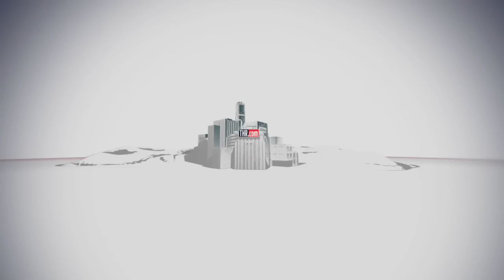Mother and Child: Toronto '09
Rodrigo Garcia tells THR.com how he directs stars Samuel L. Jackson and Naomi Watts and why his film -- "Mother and Child" -- is "a movie for grown-ups."